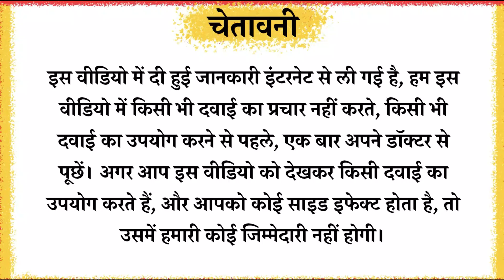Budecort 0 5mg Respules Uses in Hindi | Budesonide Respules how To Use | Side Effects | Price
ब्यूडेकोर्ट 0.5 मिलीग्राम रिस्प्यूल्स (प्रत्येक 2 मिली) अस्थमा के लक्षणों (घाबराहट और सांस की कमी) को रोकने के लिए उपयोग किया जाता है। यह एक स्टेरॉयड है और "प्रिवेंटर" के रूप में जाना जाता है। इस दवा के अलावा आपको एक त्वरित कार्रवाई करने वाली "रिलीवर" भी लेनी चाहिए क्योंकि यह दवा उस अस्थमा अटैक को रोकने में मदद नहीं करेगी जो पहले से ही शुरू हो चुका है।
Topics Covered
budesonide respules how to use
budesonide respules
budecort 0.5mg respules 2ml
budecort 0.5 mg respules uses in hindi
budecort 0.5 mg respules kaise use kare
budecort 0.5 mg respules in nebulizer
budecort 0.5 mg respules price